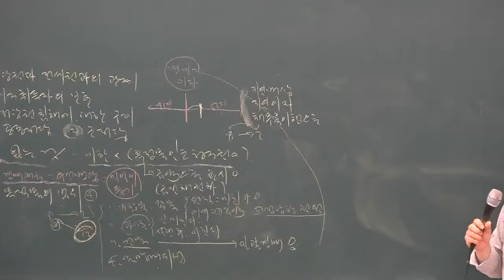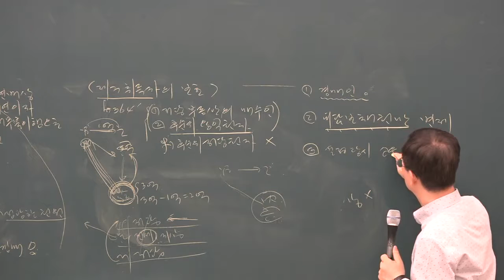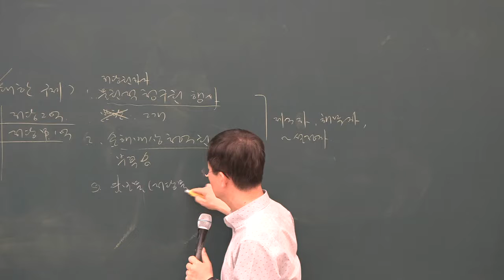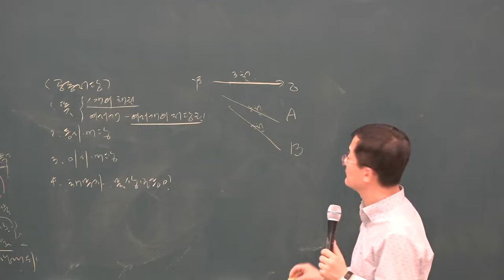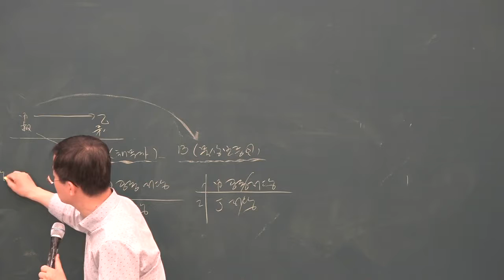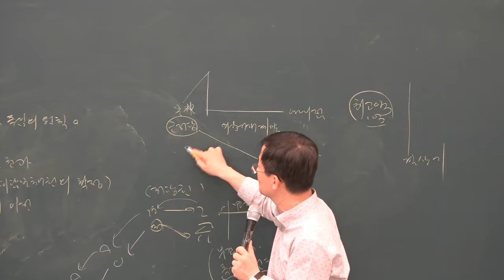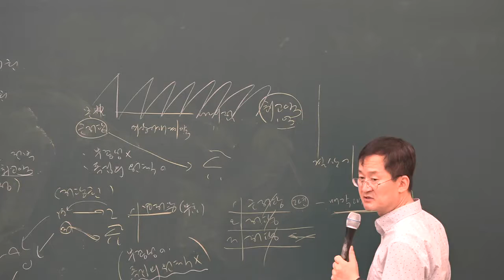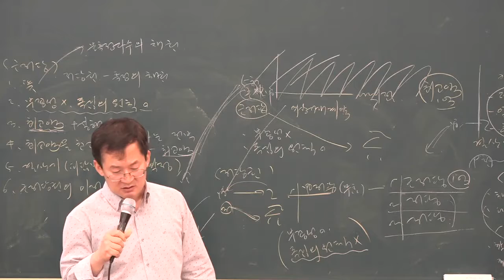2019 심화이론 민법 및 민사특별법 23